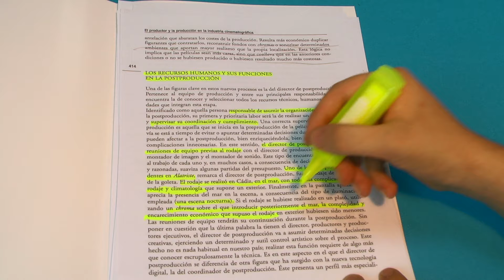Spot MACHINE COPYING "Oferta Faber-Castell"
Ahora, si eres socio de Machine Copying, por cada compra superior a 5€, te regalamos un subrayador Faber-Castell.

Un spot escrito, dirigido y protagonizado por: Sergi Monfort
Coprotagonizado por: David Moratalla
Técnico y productor: SteadyStudy